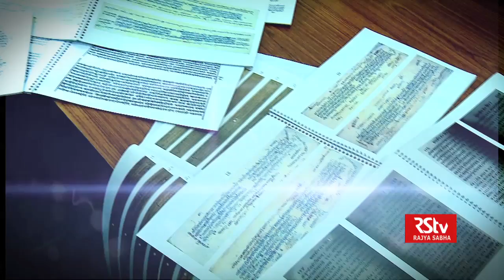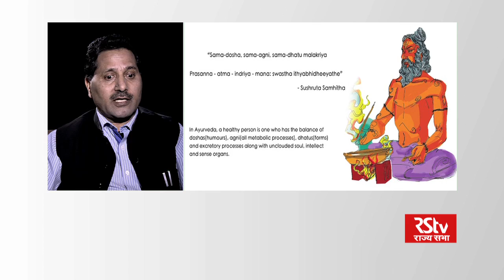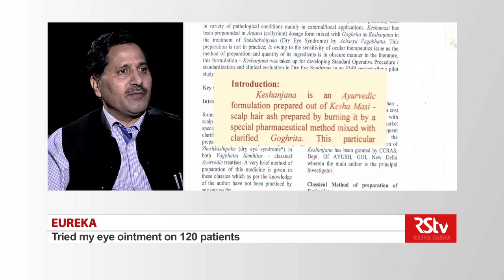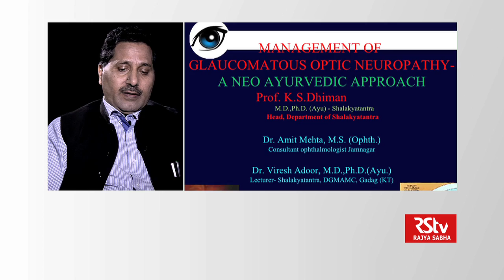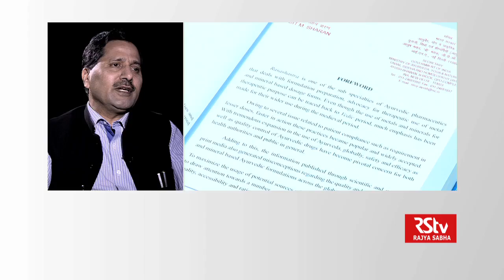Eureka with Katar Singh Dhiman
Description: In conversation with Director General of Central Council for Research in Ayurvedic Sciences,  Katar Singh.

Guest - Prof Vd. Katar Singh Dhiman, DG CCRAS